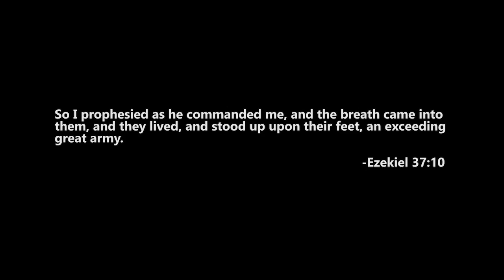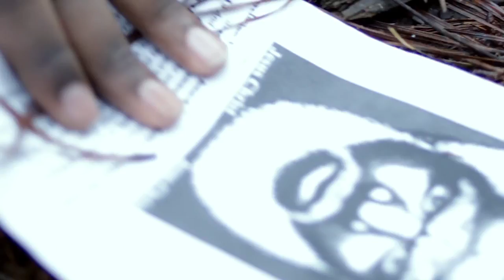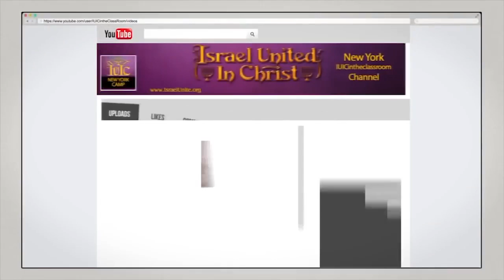The Israelites: Our Men, Women, & Children Must Rise Up!